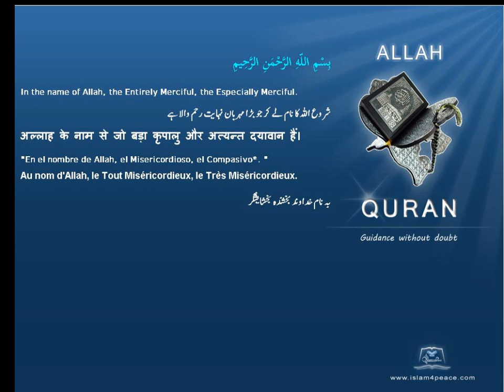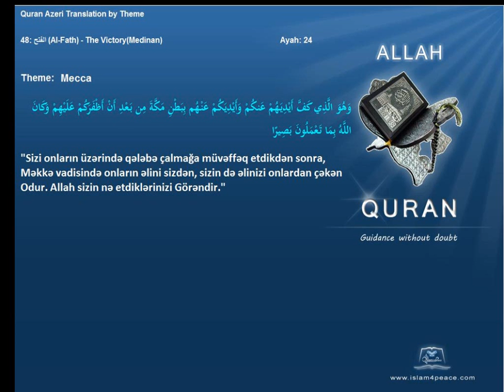Quran by Theme Azeri Mecca Islam4Peace com